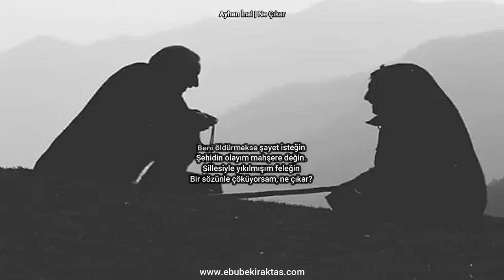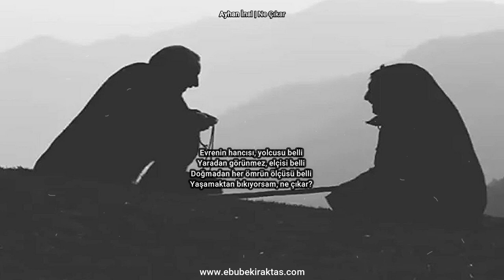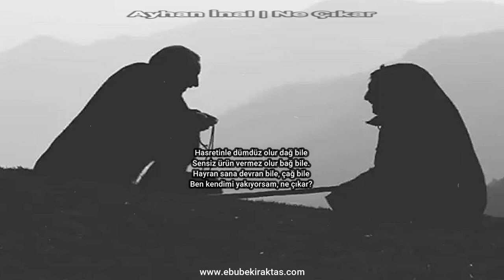AYHAN İNAL | NE ÇIKAR ŞİİRİ (Sesli Şiir Dinle | Şiirin Sesi)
Kimler için dökmedim ki göz yaşı
Senin için döküyorsam, ne çıkar?
Ömür temelinden her gün bir taşı
Senin için söküyorsam, ne çıkar?

Beni öldürmekse şayet isteğin
Şehidin olayım mahşere değin.
Sillesiyle yıkılmışım feleğin
Bir sözünle çöküyorsam, ne çıkar?

Kendi kozam ellerimle ördüğüm
Çile yum ak yumak, dertler kördüğüm.
Ey uğruna hayatımı verdiğim!
Özlemini çekiyorsam, ne çıkar!

Suların göklere çıkışı gibi
Damlanın deryaya akışı gibi
Çöllerin buluta bakışı gibi
Yollarına bakıyorsam, ne çıkar?

Evrenin hancısı, yolcusu belli
Yaradan görünmez, elçisi belli
Doğmadan her ömrün ölçüsü belli
Yaşamaktan bıkıyorsam, ne çıkar?

Hasretinle dümdüz olur dağ bile
Sensiz ürün vermez olur bağ bile.
Hayran sana devran bile, çağ bile
Ben kendimi yakıyorsam, ne çıkar?

Şair: Ayhan İnal
Seslendiren: Ebubekir Aktaş

🔴 Şiir şifadır diyerek çıktığımız bu güzel yolda sizlerle beraber yürümek güzel şey.
İyi dilek ve yorumlarınız, eleştirileriniz ve dikkate almamız gereken hususları belirtirseniz bizleri mutlu edersiniz.
🔴 Seslendirilmesini istediğiniz şiirleri bizlerle yorumlarda paylaşırsanız seviniriz.